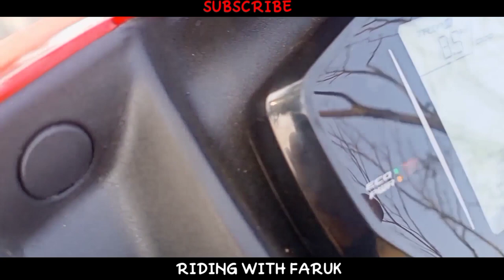Best Body Cover for Ntorq Race Edition Bs6 2021| Ntorq Race Edition Bs6 2021 New Cover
Best Body Cover for Ntorq Race Edition Bs6 2021| Ntorq Race Edition Bs6 2021 New Cove

body cover -Take a look at this MWBB Waterproof Two Wheeler Cover for TVS on Flipkart